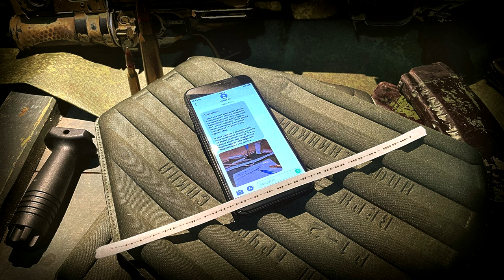Light Keeper Puts His Foot Down!!! - LATEST TARKOV NEWS #22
The very latest news regarding escape from tarkov, Episode 22